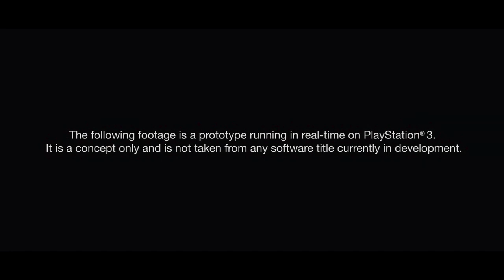Quantic Dream – Kara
To test the rendering engine between two productions, we usually make a short movie.

Before the release of Beyond: Two Souls, we made Kara.